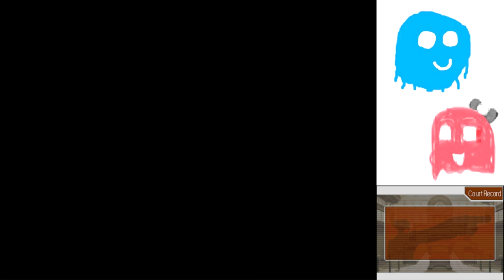Phoenix Wright Justice for All Part 5: NOT AGAIN!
Let's be honest, we all knew this would happen...